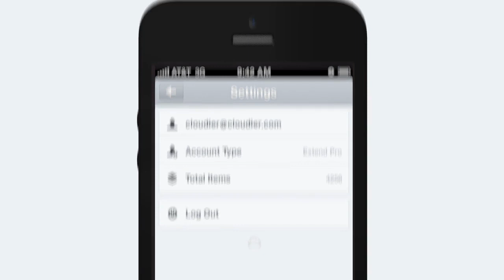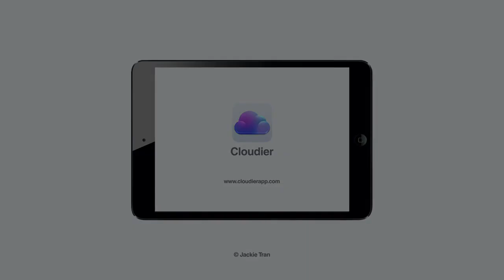cloudier app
CLOUDIER

Cloudier is an iOS client for CloudApp. With an insane level of care given to the functionality and aesthetics of every screen, Cloudier finds the balance between convenience and charm. These traits are not normally associated with a file manager.

Upload your images, videos and text effortlessly. Select one photo or several. Upload as a grouped ZIP archive or individually — optionally compressing before uploading to keep file sizes small.

Manage all of your files more efficiently, or filter by type. Cloudier sorts your files by date uploaded, showing your latest files (and their views) at a glance. Tap through to preview files; Cloudier will even open the contents of most ZIP files. Contextually-relevant statistics are displayed based on the current document eliminating clutter; file size, image dimensions, word count, duration and more.

Because images are different, Cloudier treats them differently too with a customised thumbnail view that makes it easy to scan and flick through your photos.

Once you've found what you were looking for, sharing via email, Facebook and Twitter is straightforward and sublime. Even mundane operations like renaming are made enjoyable on the iPhone with Cloudier.

Cloudier is an unaffiliated third-party client for CloudApp.

AD:
Interesantne cinjenice vezane za domene za koje mozda niste znali